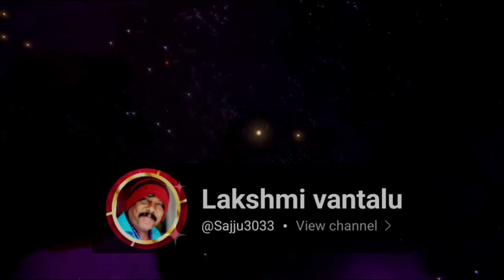best travels siddipet## tours and travels siddipet #